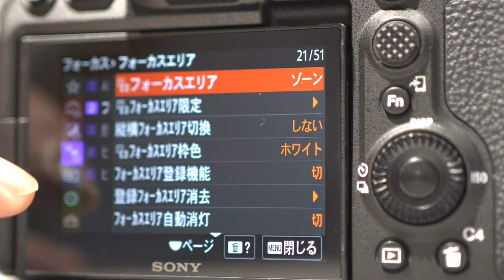【α7S3】メニュー操作の様子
blog記事解説用の動画です